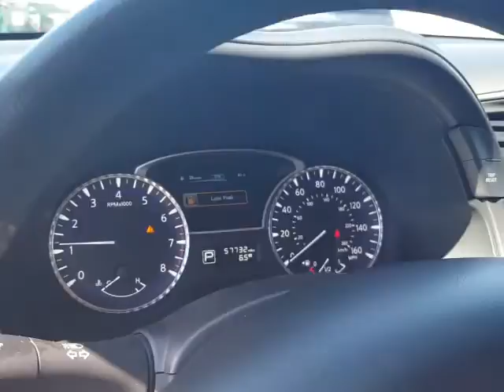Infiniti for Vanessa